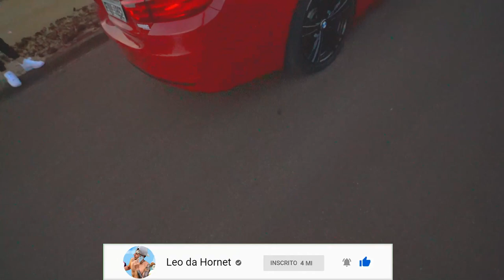O DIA QUE PERDI MAIS UM RACHA COM A LAND ROVER CONVERSÍVEL !! 😭